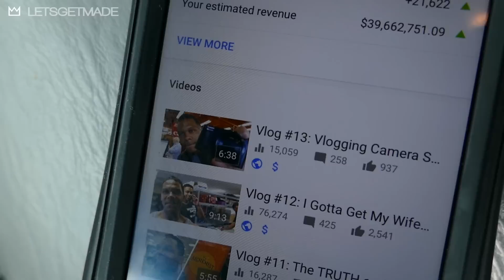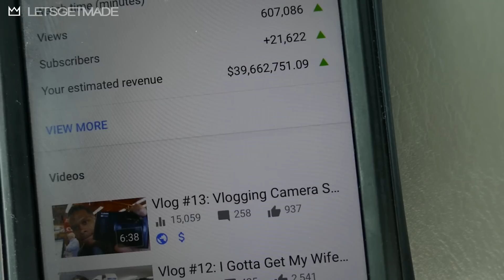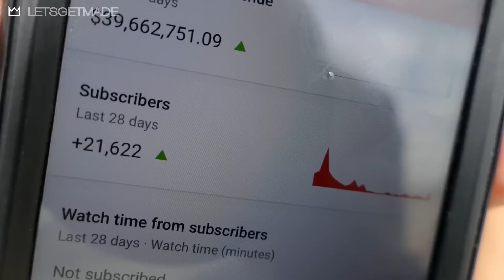Vlog #14: I'm a $39,662,751.09 YOUTUBE MILLIONAIRE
SYNOPSIS:

Finally the sun is out! And what better way to celebrate it then to plot how I'm going to spend my $39,662,751.09 in YouTube Ad Revenue?! For at least 1 minute, I was a YouTube Millionaire...even though I knew it had to be an error - I got a chance to dream. Sometimes that's exactly what you need to keep pushing. So instead of counting my millions, I decided to spend a few dollars at ZARA. Their men's line has some of the flyest shirts and jackets I've seen.  Sorry for taking you into the fitting room with me but there is no where else to show the dopeness - Kept it clean though! REAAAAL CLEEEAN!

WHAT IS LETSGETMADE?
LETSGETMADE is a Creative Consulting and Brand Marketing Firm specializing in design and media marketing. We are here to do one thing - take your brand to the next level. Our style is based on clean and impressionable visual content.

WHO IS MAC?:
Mac founded LETSGETMADE in 2013 and has already worked with several notable companies and social media celebrities as well as produced lifestyle apparel.